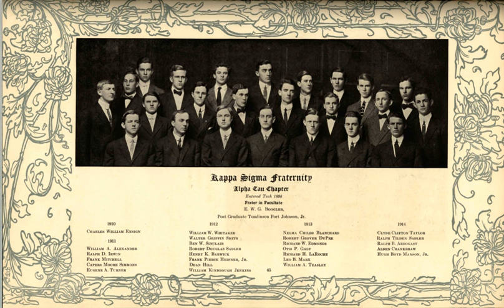Georgia Tech | Wikipedia audio article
00:02:21 1 History
00:02:30 1.1 Establishment
00:04:59 1.2 Early years
00:07:05 1.3 Modern history
00:14:12 2 Campuses
00:15:02 2.1 West Campus
00:16:52 2.2 East Campus
00:18:10 2.3 Central Campus
00:20:23 2.4 Technology Square
00:22:28 2.5 Satellite campuses
00:24:42 2.6 Campus services
00:25:53 3 Organization and administration
00:26:49 4 Academics
00:26:58 4.1 Demographics
00:28:29 4.2 Funding
00:30:05 4.3 Rankings
00:32:36 5 Research
00:38:13 5.1 Industry connections
00:40:47 6 Student life
00:41:26 6.1 Traditions
00:43:33 6.2 Housing
00:47:19 6.3 Student clubs and activities
00:48:23 6.4 Arts
00:51:43 6.5 Student media
00:53:41 6.6 Greek life
00:54:32 6.7 Student stress
00:55:34 7 Athletics
00:58:17 7.1 Fight songs
01:00:11 7.2 Club sports
01:01:21 8 Alumni

- Socrates

SUMMARY
The Georgia Institute of Technology, commonly referred to as Georgia Tech, is a public research university and institute of technology located in the Midtown neighborhood of Atlanta, Georgia. It is a part of the University System of Georgia and has satellite campuses in Savannah, Georgia; Metz, France; Athlone, Ireland; Shenzhen, China; and Singapore.
The school was founded in 1885 as the Georgia School of Technology as part of Reconstruction plans to build an industrial economy in the post-Civil War Southern United States. Initially, it offered only a degree in mechanical engineering. By 1901, its curriculum had expanded to include electrical, civil, and chemical engineering. In 1948, the school changed its name to reflect its evolution from a trade school to a larger and more capable technical institute and research university.
Today, Georgia Tech is organized into six colleges and contains about 31 departments/units, with emphasis on science and technology. It is well recognized for its degree programs in engineering, computing, business administration, the sciences, design, and liberal arts. Georgia Tech is ranked 8th among all public national universities in the United States, 35th among all colleges and universities in the United States by U.S. News & World Report rankings, and 34th among global universities in the world by Times Higher Education rankings. Georgia Tech is also highly regarded internationally for its engineering (4th in the nation) and business programs, and has been ranked as the "smartest" public college in America (based on average standardized test scores).Student athletics, both organized and intramural, are a part of student and alumni life. The school's intercollegiate competitive sports teams, the four-time football national champion Yellow Jackets, and the nationally recognized fight song "Ramblin' Wreck from Georgia Tech", have helped keep Georgia Tech in the national spotlight. Georgia Tech fields eight men's and seven women's teams that compete in the NCAA Division I athletics and the Football Bowl Subdivision. Georgia Tech is a member of the Coastal Division in the Atlantic Coast Conference.